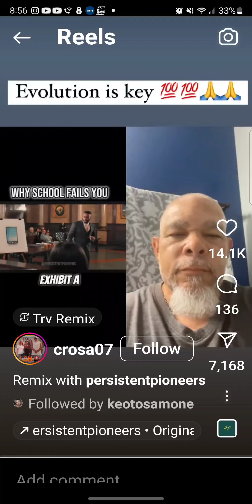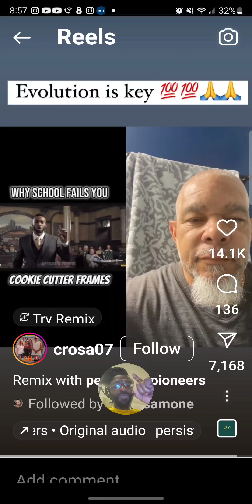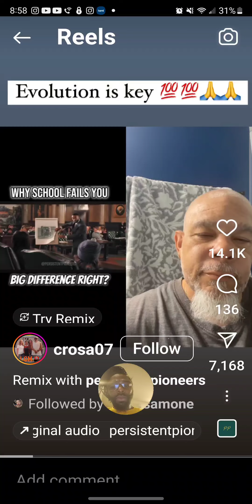150 years 🤔 Age of Aquarius where the truth is more disturbing than the lie!